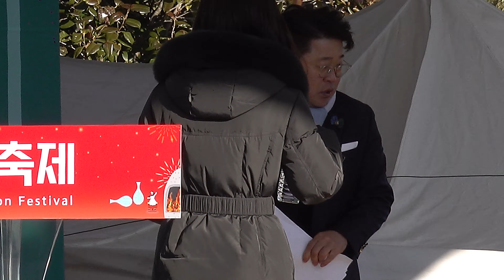강진청자축제의 자세한 설명, 말 잘 하는 아나운서 박유한, 제51회 강진청자축제, 고려청자요지 일원 20230225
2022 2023 전라남도 방문의 해